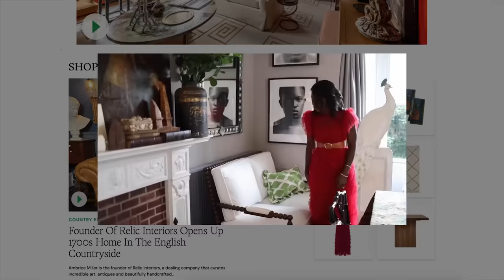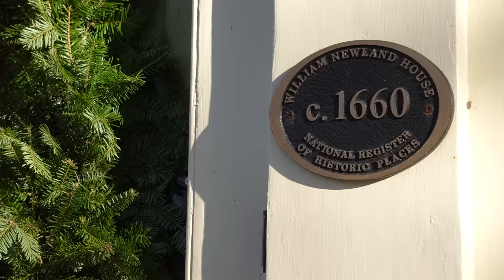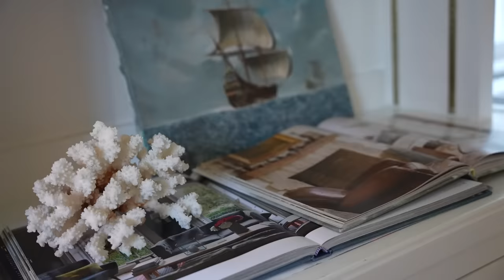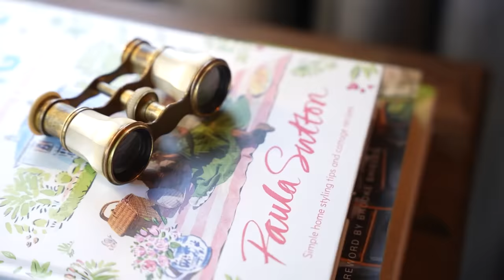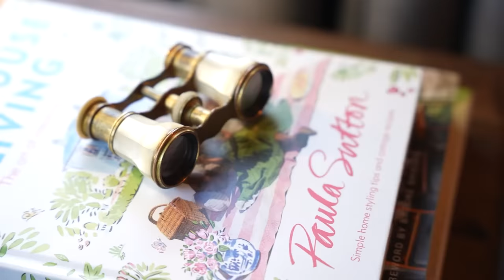CHRISTMAS HOME TOUR | A Cape Cod Home Decorated for the Holidays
Stephenie and Chase Watts, interior designers and founders of a boutique stay collection, take us on a tour of their historic home on Cape Cod, Massachusetts.

After an unexpected twist of fate, highschool sweethearts Chase and Stephenie Watts found themselves completely captivated by the magic of this historic home on Cape Cod. Built in the 1600’s, the home was once a Quaker meeting place before transforming into a classic three-quarter cape in the 1800’s. Since then, it has been beautifully restored to echo the classic style that resonates with the Watt’s sophisticated taste. It not only serves as their family home, but also as the muse that ignited their passion for design and boutique stays in historic settings.

Inside you’ll find the authentic beauty of the original black and white checkered floors, a nod to the historical significance of this dwelling. The couple's keen eye for detail is evident in their curated collection of antique books, coastal-inspired coral, and shells – each piece sourced from Facebook marketplace, local antique shops, or quaint bookstores. As lovers of all things classic and timeless, Stephenie and Chase share their favorite renovation tips and tricks, revealing the secret behind their success in preserving and restoring historic homes. The Watts family graciously opens the doors to their American Traditional-inspired haven, offering a glimpse into the heart of Cape Cod's rich history and the couple's unwavering dedication to sharing the beauty of historic homes with the world. Enjoy!